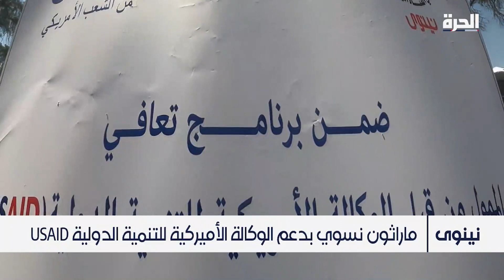ماراثون نسوي في نينوى العراقية بدعم الوكالة الأميركية للتنمية الدولية USAID